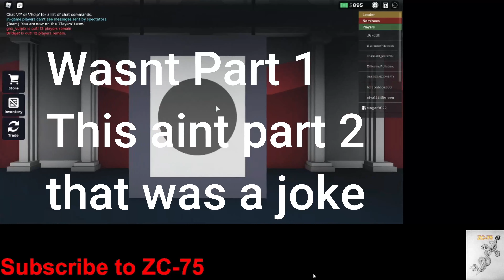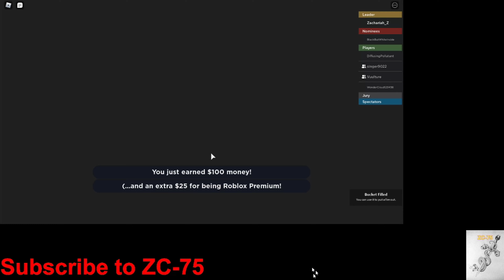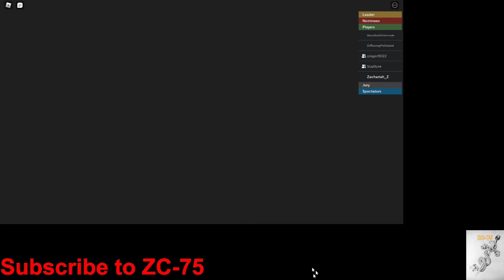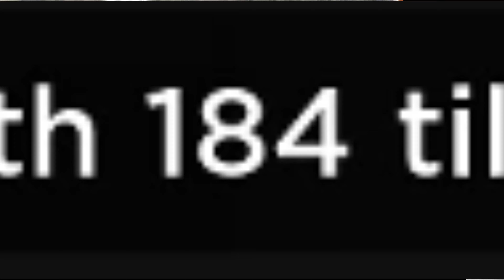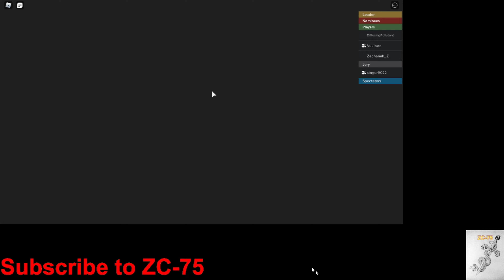Choosing to evict one of my freinds (Eviction Notice)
NO Face Cam right now unfortunately